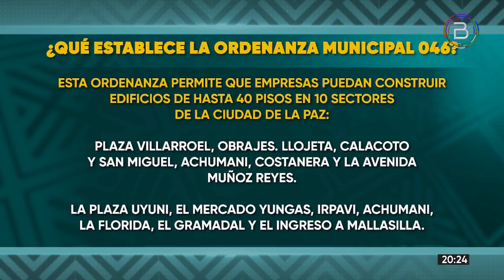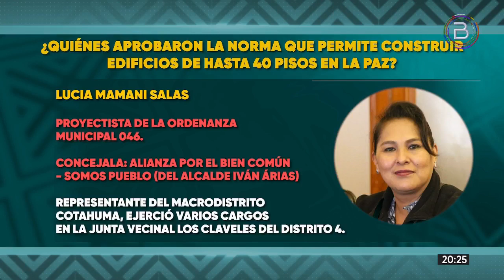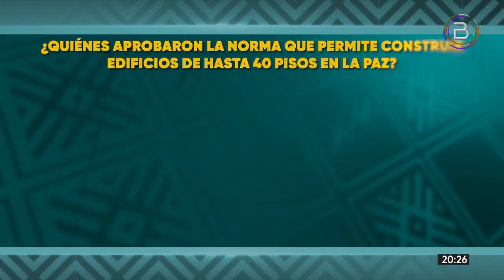¿Quiénes aprobaron la norma que permite construir edificios de hasta 40 pisos en La Paz?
BoliviaTv le detalla las características de la norma